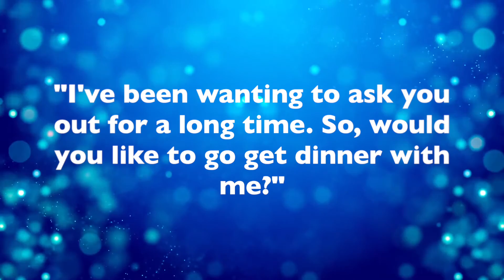Learn Phrasal Verbs - 'Ask Out'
Learn the phrasal verb 'ask out' and how to use it in a sentence. Sound more fluent now by using this term!